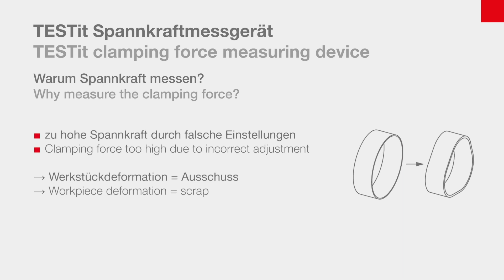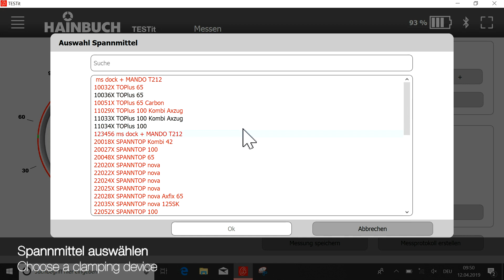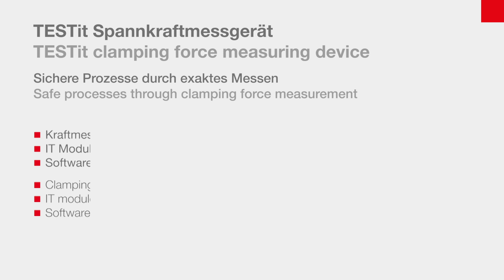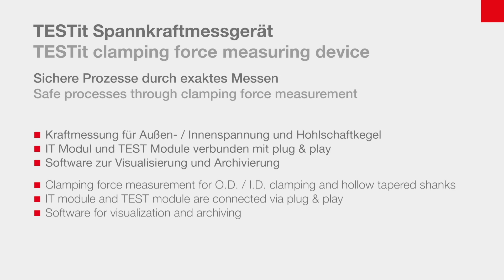Spannkraftmessgerät TESTit | Clamping force measuring device by HAINBUCH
TESTit – modulares Messsystem

Für einen sicheren, präzisen und produktiven Prozess ist eine regelmäßige Kontrolle der Spann- und Einzugskraft unerlässlich. Ein Fertigen mit »theoretischen Spann-/Einzugskräften« kann sich heute keiner mehr leisten. Ungeachtet dessen verlangt die DIN EN 1550, dass statische Spannkraftmessungen in regelmäßigen Abständen durchgeführt werden.
Das TESTit Spannkraftmessgerät misst und protokolliert die Spannkraft für Außen- und Innenspannung und sogar die Einzugskraft von HSK-Aufnahmen.
TESTit besteht aus zwei Teilen: Der Basiseinheit, dem IT Modul, und den Messeinheiten, den TEST Modulen. Das IT Modul benötigen Sie nur einmal – unabhängig ob Sie die Spannkraft bei Außen- oder Innenspannung messen möchten oder die Einzugskraft. Je nach Mess-Anwendung gibt es verschiedene TEST Module, die Sie mittels plug & play einfach mit dem IT Modul verbinden können. Selbst TEST Module in Sonderausführung passen auf das IT Modul. Es ist an alles gedacht!
Mit TESTit überlassen Sie die Spann- und Einzugskraft nicht dem Zufall, verhindern Werkstückdeformationen und reduzieren Ausschuss.

Inhalt:
00:11 Warum Spannkraft messen?
00:55 TESTit Aufbewahrungskoffer
01:25 Verbindung durch plug & play
01:53 TESTit im Einsatz
02:52 Zusammenfassung TESTit

TESTit – modular measuring system

A regular check of the clamping force and draw-in force is imperative for a safe, precise, and productive process. These days no one can afford to manufacture with »theoretical clamping forces/draw-in forces«. Not to mention the fact that DIN EN 1550 requires that static clamping force measurements be carried out at regular intervals.
The TESTit clamping force gauge measures and records the clamping force for O.D. clamping and I.D. clamping and even the draw-in force of hollow tapered shank locations.
TESTit consists of two parts: The basic unit, which is the IT module, and the measuring units, which are the TEST modules. You only need the IT module once – regardless of whether you want to measure the clamping force at O.D. clamping or I.D. clamping or the draw-in force. It is so-to-speak the basis. Depending on the measurement application, there are different TEST modules that you can easily connect to the IT module via plug & play. Even special design TEST modules fit on the IT module. All aspects have been carefully considered!
With TESTit you do not leave clamping force and draw-in force up to chance; you do prevent workpiece deformation and reduce scrap.

Inhalt:
00:11 Why measure the clamping force?
00:55 TESTit Storage case
01:25 Connecting via plug & play
01:53 TESTit in use
02:52 Summary TESTit